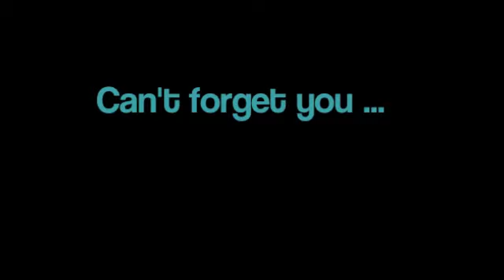Can't forget u - A Justin Bieber Love Story Part 188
Ich wusste ganz genau, dass Justin jetzt rot wie eine Tomate war, auch wenn ich ihn nicht sehen konnte. Ich musste mir das Lachen so verkneifen wie noch nie zu vor, na wenigsten wusste ich jetzt, dass Justin mich selbst komplett ohne Licht immer noch heiß fand.

J: Ich ... hab ... uhm ... Jungsprobleme ...
L: Jungsprobleme?
J: uhm , ja!
L: okaaaay ...

Ich lachte leise. Justin hätte es auch lustig gefunden, wenn er nicht selbst davon betroffen wäre.

L: Ist doch nicht schlimm Babe!

Ich gab ihm einen kurzen Kuss auf die Wange, ehe ich durch das Loch im Boden wieder verschwand. Das war meine Rache dafür, dass er mich bestohlen hatte ... Denn er hat mir nicht nur meine „Virginity" gestohlen ... sondern auch meine Herz! Und das schon, bevor er mich das erste Mal gesehen hatte. Schon als ich Justin das erste Mal singen gehört habe schlug mein Herz nur noch für ihn. Ich tauchte wieder auf und holte tief Luft. Meine Haare schleuderte ich nach Hinten. Ich wusste, dass ich wahrscheinlich aussah wie eine fette nasse Qualle, die gerade aus dem Wasser kommt, aber es war mir egal. Justin mochte mich so wie ich wirklich bin, und alleine das macht mich schon glücklich, wenn ich weiß, es gibt da jemanden, der mich genau so am Liebsten hat, wie ich wirklich bin! Ich stapfte durch den heißen Sand zu unserer Picknickdecke, wo ich meine nassen Shorts gegen einen luftigen Pareo eintauschte. Ein Pareo ist eines dieser langen Tücher, die extra so geschnitten waren, dass man sie sich bequem um die Hüften binden konnte, trotzdem drin laufen konnte und so, dass es dennoch hübsch aussah. Dieser hier passte natürlich genau zu meinem Bikinitop. Ich spazierte ein kleines Stück den Strand entlang. Dort gab es einen kleinen wunderschönen Fleck, der fast komplett vom Meer eingerahmt war. Ich stellte mich direkt dort hin. Die Arme verschränkte ich vor dem Körper. Die Augen hielt ich leicht geschlossen und genoss die seichte, warme Sommerbriese auf meiner Haut. Meine Haare und mein Pareo wehten im sanften Wind. Die Nachmittagssonne brannte heiß und unbarmherzig auf mich nieder. Auf einmal Schlossen sich zwei Arme um mich. Erst hielten sie mich an den Hüften und strichen dann langsam über meinen Bauch. Zarte Lippen küssten meinen Nacken und eine weiche mir zu sehr bekannte Stimme flüsterte in mein Ohr.
J: Du bist so wunderschön!

Alles liken, wem dieser letzte Satz noch bekannt vorkommt xD und alle anderen Natürlich auch! xD Hat es euch gefallen?? Bitte schickt mir eure Ideen!

luv ya
xLina